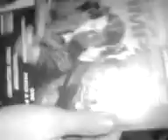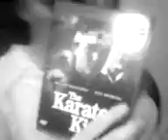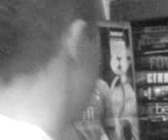dpt housework ep.4